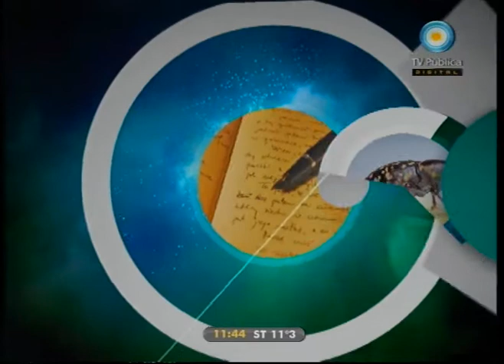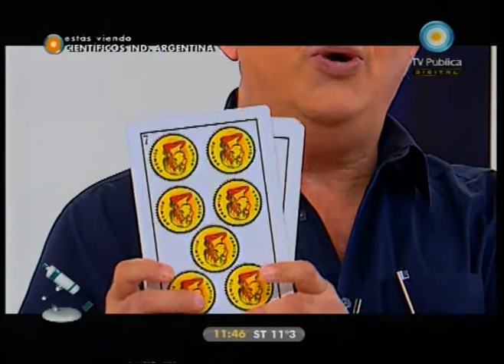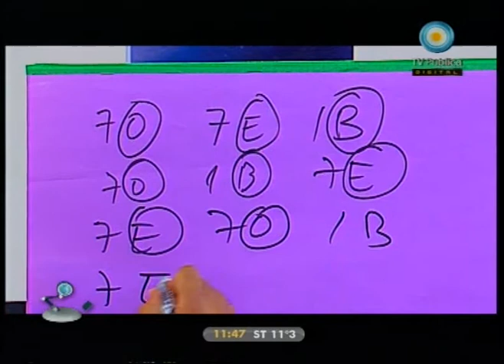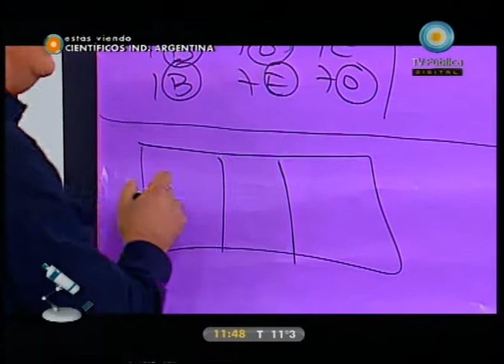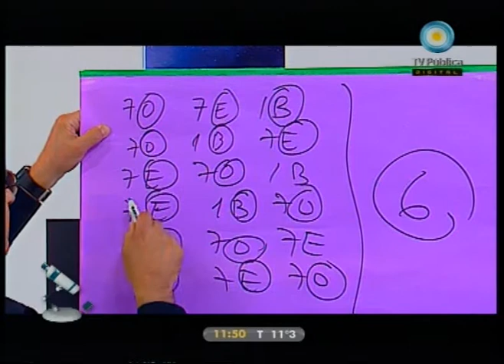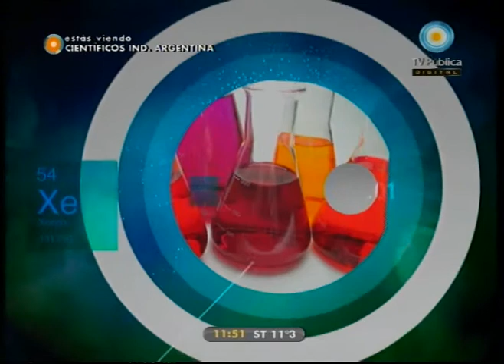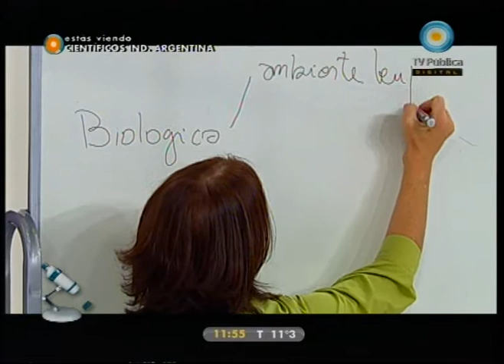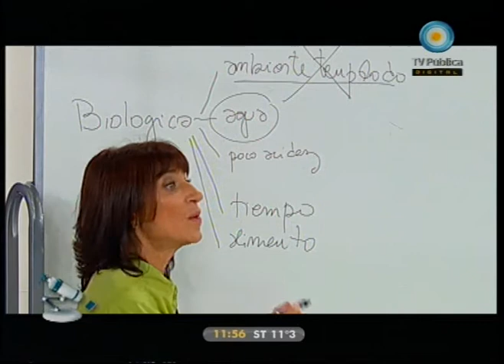Científicos Industria Argentina 31-07-10 (1 de 4)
Banco de germoplasma: resguardo de semillas de las especies de nuestro país; Microbiología para cuidar los alimentos con la bioquímica Mariana Koppmann para prevenir la contaminación y mantener los alimentos en la heladera; Entrevista con el Dr. Matias Zaldarriaga de Tedx Buenos Aires: Historia del Zoo de Buenos Aires donde los chicos aprenden el oficio de cuidadores de animales y un nuevo planteo matemático del profesor Paenza.